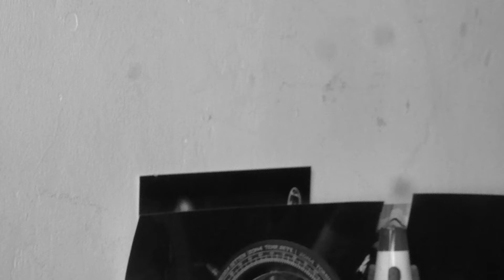1969-08-20 miles runs the voodoo down #9 (miles davis second solo)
transcribed and played by themusicofmiles